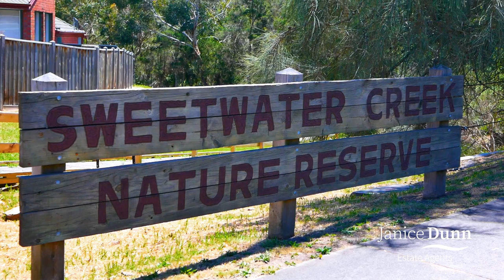11 Jubilation Court, Frankston South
Surprisingly spacious throughout 11 Jubilation Court Frankston South is one of those homes that offers something for everyone. From the quality built timber kitchen to the spacious meals/family area as well as the large formal dining /lounge room, double glazed powder-coated Rylock windows through out, the surprises keep coming.
Situated right in the heart of Frankston South, in a quiet and secluded cul-de-sac at the end of Jubilation Court, only moments from Derinya Primary, Woodleigh Junior Campus as well as Frankston High, locations dont get much better than this.

Offering:
•Immaculately maintained brick home on a 650m2 (approx) allotment overlooking the treetops of leafy Frankston South
•Parking will never be a problem with the oversized double lock up garage with high ceiling, as well as extra off-street parking for the trailer/boat/ or spare car
•A versatile floor plan that could suit extended families offering privacy for all
•Massive Formal Lounge Dining Room with gas feature fireplace
•Open plan kitchen/living room with plenty of bench space, a breakfast bar large enough for the biggest of family gatherings, and updated appliances that should last the life of the current kitchen!
•Both the living spaces look out over the kaleidoscope of color in the gardens which has been set up to have flowers all year round
•Good sized Master-bedroom at the front of the home with walk-in-robe and full ensuite
•3 more bedrooms, all with built-in-robes
Walk out the sliding doors of the family room onto the merbau deck where you are greeted with a beautifully established bird attracting garden that has daily visits from the neighborhood lorikeets. Even the retaining walls are of a high quality and have been immaculately maintained over the years. The courtyard has a huge shade sail for the summer months, in winter its stored away to let the winter sun warm the living spaces.
Sweetwater Nature Reserve is just down the street which takes you directly to the Frankston Foreshore, a great choice of coffee shops only a stroll away, Public Transport close by and the list goes on..